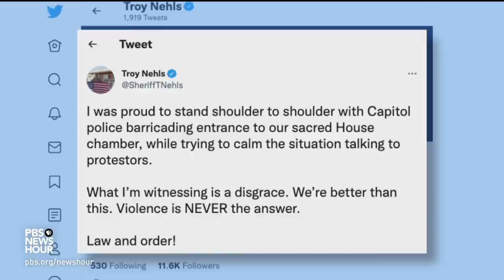Trump supporter Rep. Nehls on defending the Capitol against pro-Trump mob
One year ago, supporters of President Donald Trump breached the U.S. Capitol building in an attempt to disrupt the democratic process. When the violent mob broke into the U.S. Capitol on Jan. 6 2021, lawmakers that were inside scrambled for safety. Republican Rep. Troy Nehls from Texas, a former sheriff and combat veteran, joins Lisa Desjardins with more.